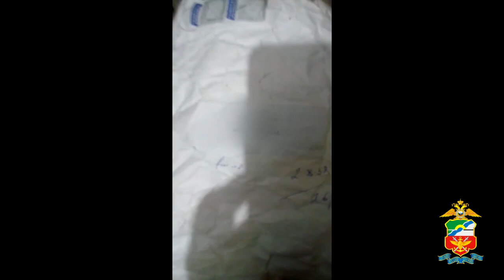Красноярца осудят за контрабанду «экстази»